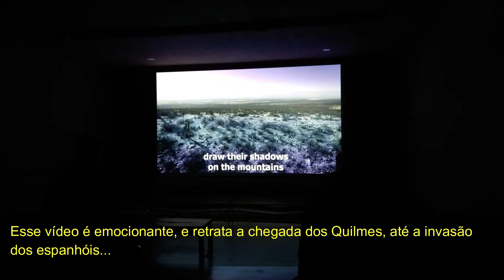Ruínas da cidade SAGRADA dos QUILMES! De Kombi pela Argentina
A história dos Quilmes é fantástica, e vou contar um pouco sobre a cidade Sagrada em que viviam no Vale Calchaqui e as Ruínas da Cidade

Bora acompanhar essa viagem de Kombi pela argentina?